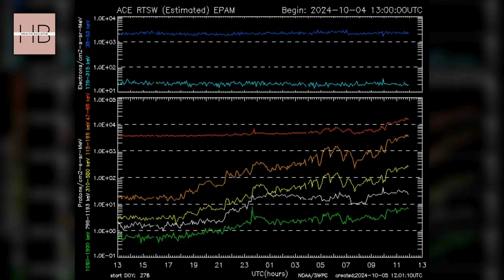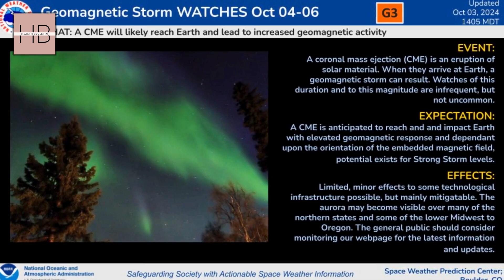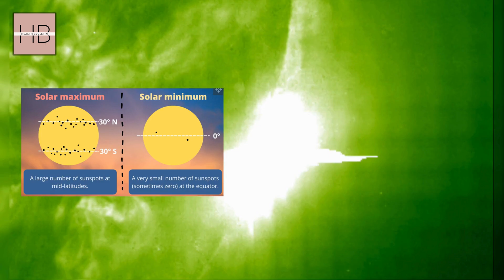X9 SOLAR FLARE Update You Won't Believe What's Coming Next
Get ready for an X9 solar flare update that will blow your mind! Learn about the latest geomagnetic storm and chromospheric eruption in the sunspot region.

These media including videos, book, e book, articles, are not peer-reviewed. They should never replace individual clinical judgement from your own health care provider. All comments are also for educational purposed only and must never replace advice from your own health care provider.
This video is made solely with the purpose of spreading awareness and educating the viewers.The information demonstrate and explained in the video are true to the best of the our team's knowledge and research.